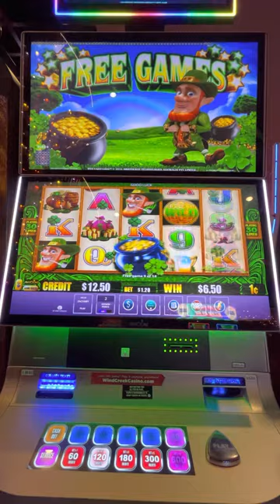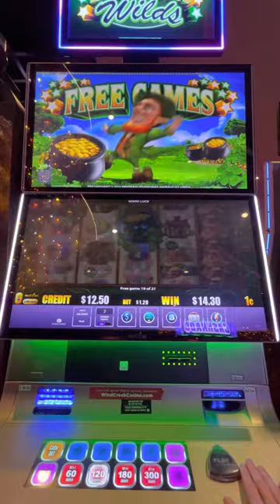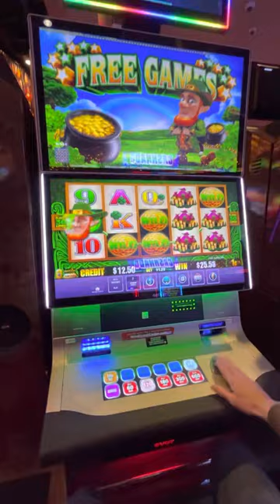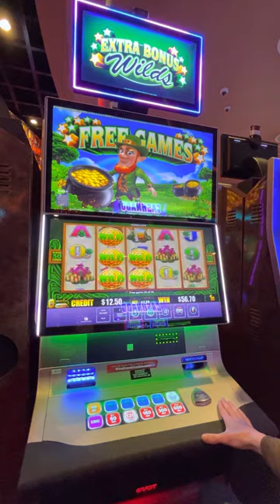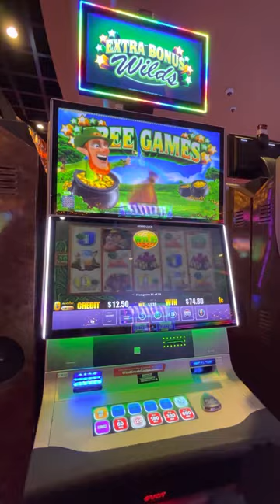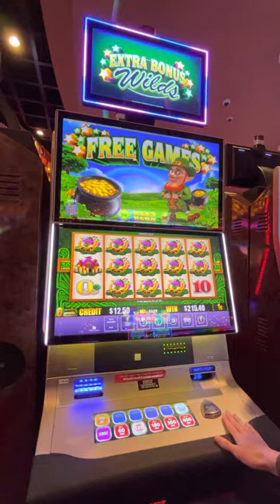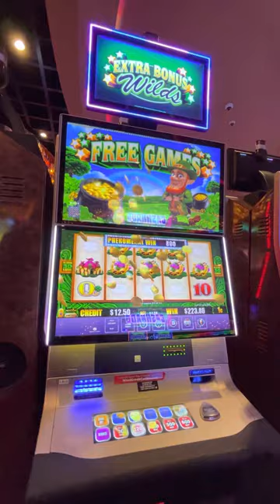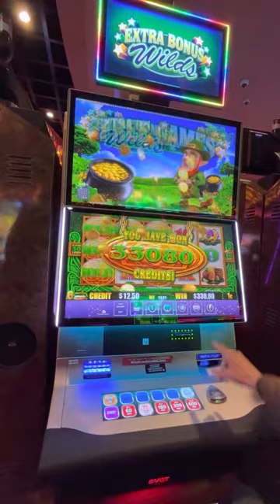Lucky leprechaun 🍀-$10 to $300 Wind Creek Atmore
Nothing crazy but $10 to $300